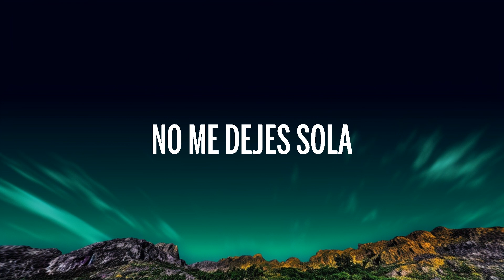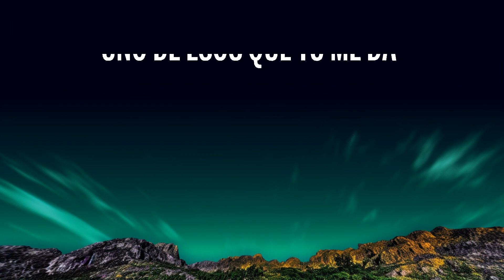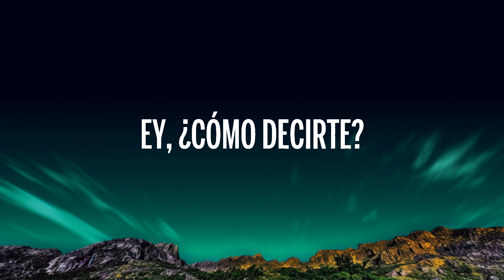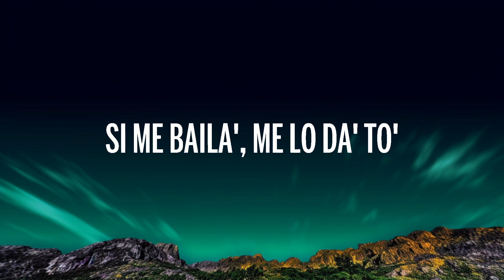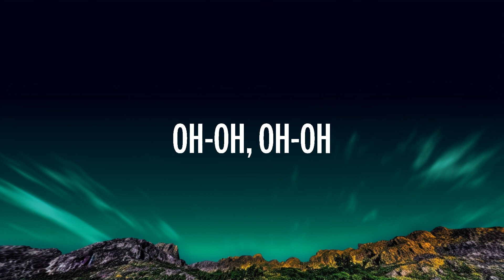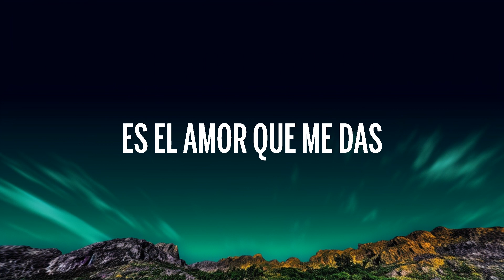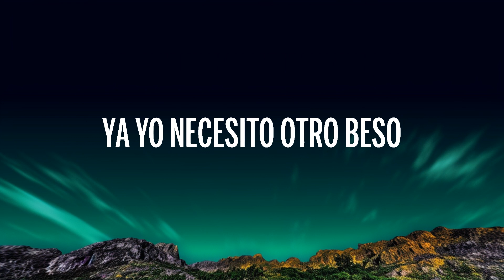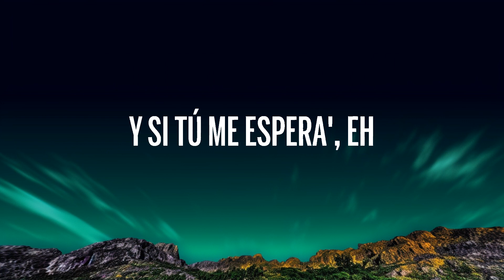ROSALÍA, Rauw Alejandro - BESO (Letra/Lyrics) | Closse Music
🎵 ROSALÍA, Rauw Alejandro - BESO (Letra/Lyrics)

🎤 Letra: ROSALÍA, Rauw Alejandro - BESO

[Coro: ROSALÍA]
Na-na-na, na-na-na
Ven pa'cá
Na-na-na, na-na-na

Oh-oh, oh-oh
Si me baila', me lo da' to'
Oh-oh, oh-oh
Conocerte debí

[Post-Coro: ROSALÍA]
Na-na-na, na-na-na-na
Na-na-na, na-na-na
Na-na-na, na-na-na-na
Na-na-na, na-na-na-na